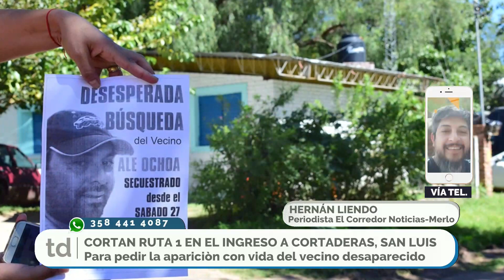Buscan a un productor en Cortaderas: Familiares denuncian que fue "secuestrado"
Un productor rural de la localidad de Cortaderas, en San Luis, se encuentra desaparecido
desde el sábado y la familia denuncia que fue secuestrado. La misteriosa desaparición el Alejandro Jesús Ochoa, conocido como “Bebo” por sus amigos y familiares, conmociona a la localidad de Cortaderas y la zona que se manifestaron para pedir por su aparición.  Al menos unos 140 efectivos trabajan en lo rastrillajes incluyendo la División Canes, Científica y personal de Bomberos de la Policía.
En @telediariofederal nos conectamos con HERNÁN LIENDO, Periodista El Corredor Noticias, Merlo para conocer en profundidad este caso.